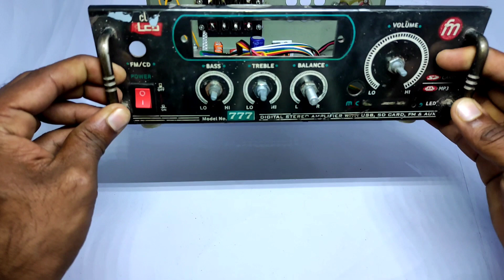सबसे सस्ता 4440 ic amplifier board | DC 12v 4440 ic board connection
Hello doston maine is video me 4440 ic amplifier banaya hai, is board ka kaise connection karte hai woh maine is video me sabkush bataya hai to video and tak dekhiye aapko samaj me aajayega